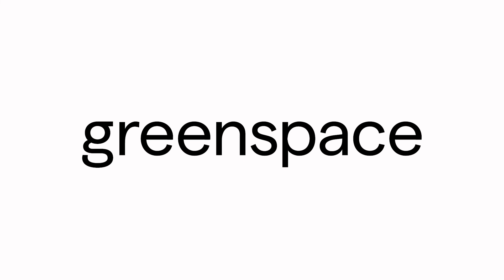Highlights from 'The "Collect, Share, Act" Model of Measurement-Based Care'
Featuring Sandra Resnick, PhD, Professor of Psychiatry, Yale University School of Medicine; Editor, Psychiatric Rehabilitation Journal

Jessica Barber, PhD, Assistant Clinical Professor, Yale University School of Medicine

Amber Childs, PhD, Assistant Professor of Psychiatry, Yale University School of Medicine; Director of Training, YSM Doctoral Internship in Clinical and Community Psychology, Psychiatry

Elizabeth Connors, PhD, Assistant Professor of Psychiatry, Yale University School of Medicine

Jesse Hayman, Chief Growth Officer, Greenspace Health